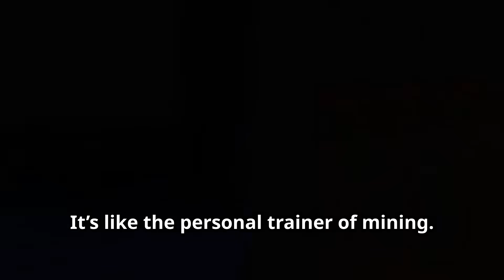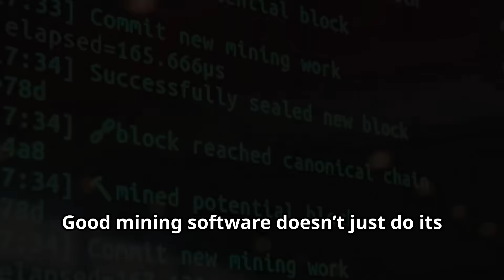The Power of Your Mining Rig Depends on the Right Software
Got your rig set up? Now it’s time to optimize with the right mining software! Learn how the right tools unlock efficiency, manage hash rates, and switch algorithms for top performance.

Why deal with the complexities? Play CEX.IO Power Tap —optimize rigs, test strategies, and master mining without the risk